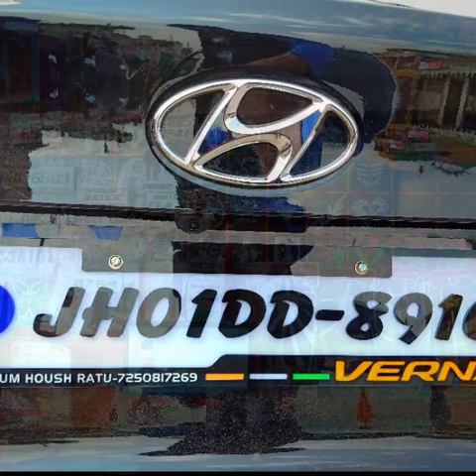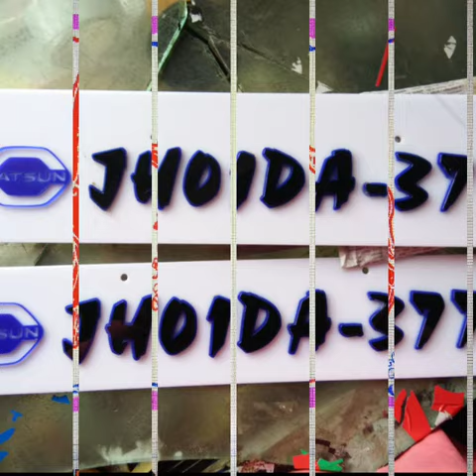Radium House ratu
Sticker modification in all types of trtrains radium House ratu kathitand mob.